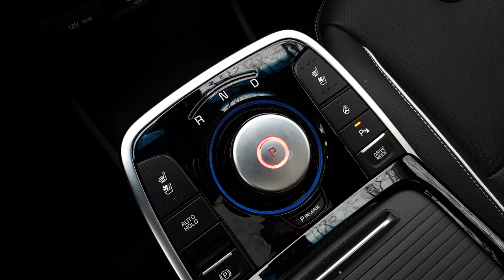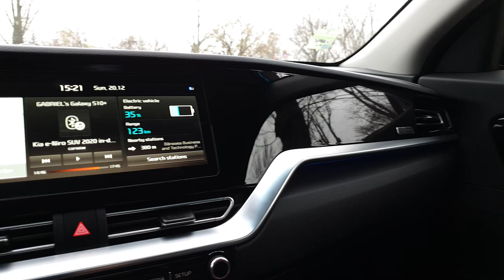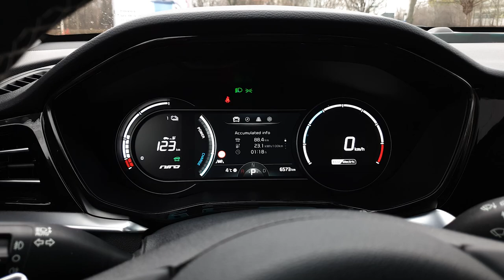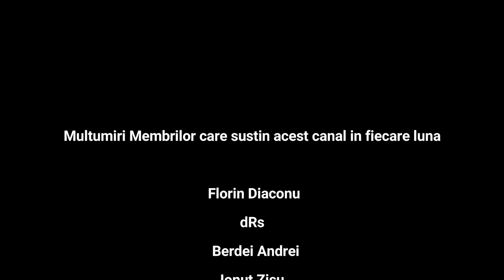Review Kia e-Niro 2021 - Un mix bun! | Test in Română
Noul Kia e-Niro e o masina despre care am primit multe intrebari. Brandul Kia creste puternic in Romania dar si in jurul lumii iar e-Niro e o masina pe care ti-o poti cumpara, cu o baterie mai mult decat generoasa la 64 kWh. Cum s-a descurcat in testul meu? Vedeti aici.
Membrii canalului primesc beneficii extra, precum acces la videoclipuri exclusive, wallpapers cu masinile testate precum si posibilitatea de a vorbi despre masini cu mine, sfaturi cu privire la consumabile, cauciucuri, etc

Multumesc!

0:00 Intro
0:25 Design Exterior
4:15 Design Interior, Ergonomie, Infotainment
10:52 Tinuta de drum, specificatii tehnice
19:38 Consum, autonomie, timpi de incarcare
23:57 Preturi si concluzie